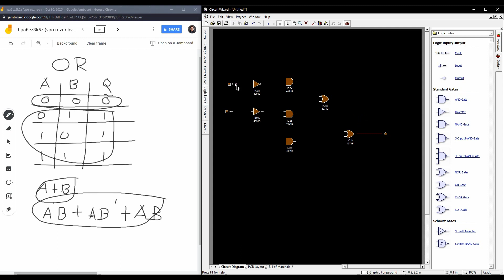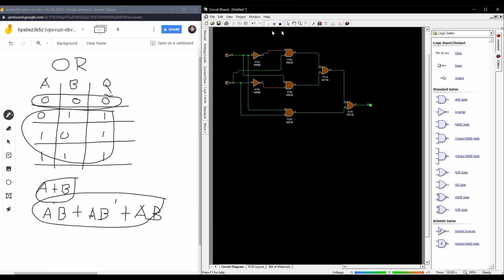POS and SOP Logic circuit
Product of Sum and Sum of Product